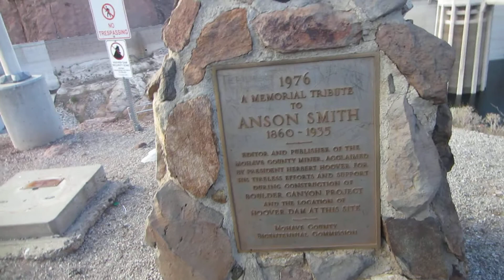HOOVER DAM - RIO COLORADO - JULIAN & ESTELA 2013